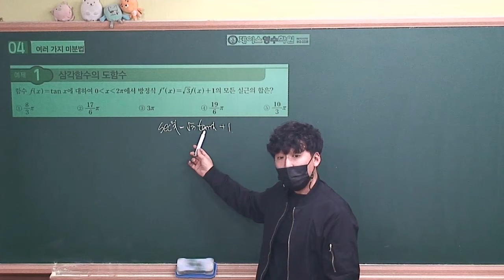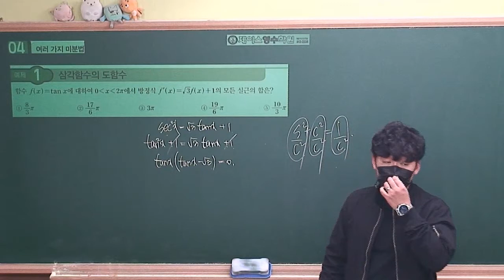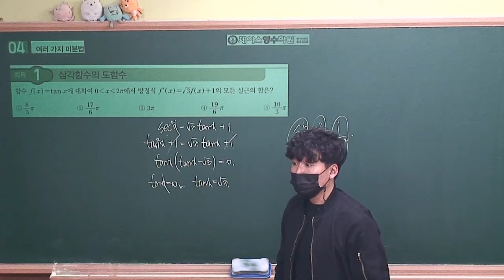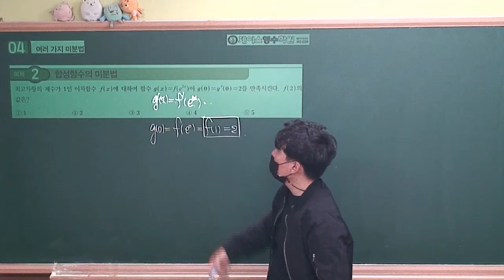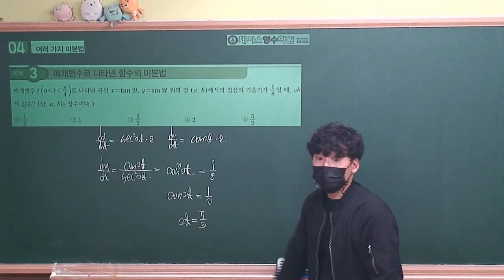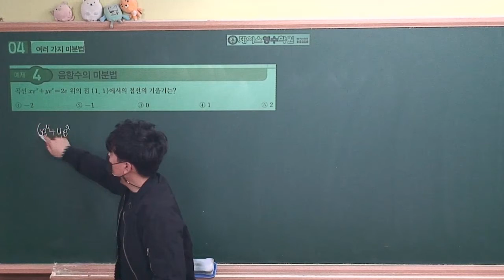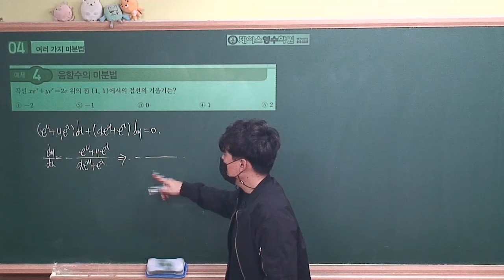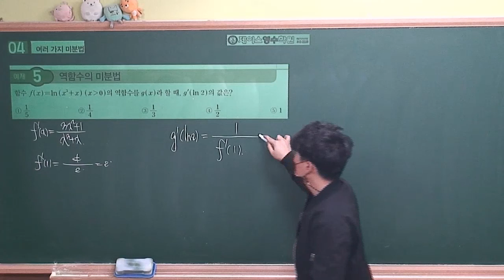[2021수능특강 미적분] 04.여러가지 미분법 예제